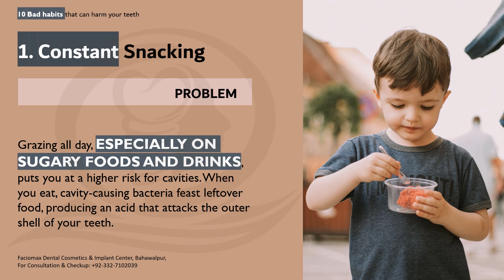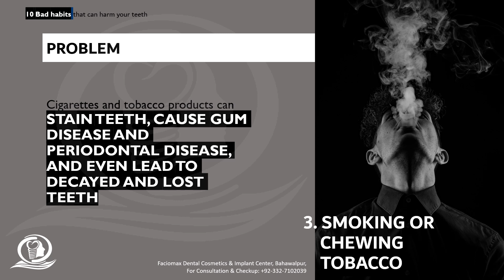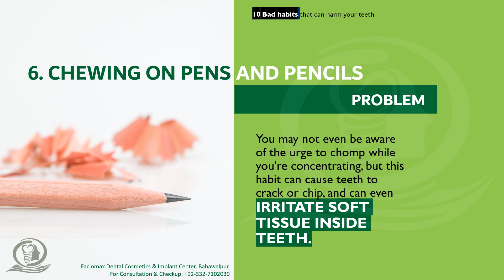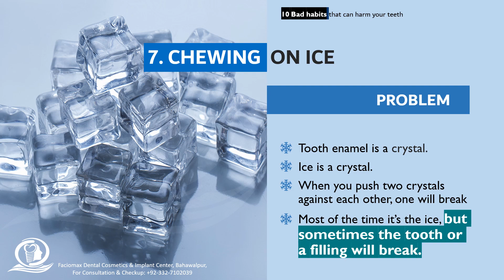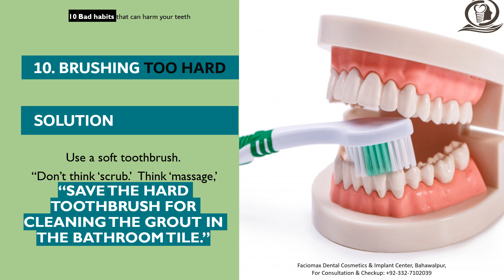10 Bad Habits that can Harm your Teeth